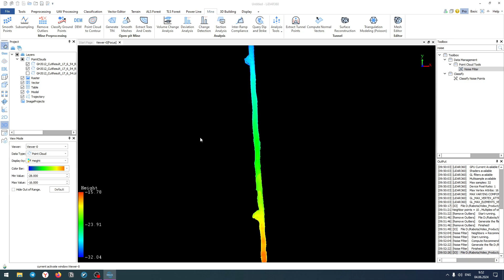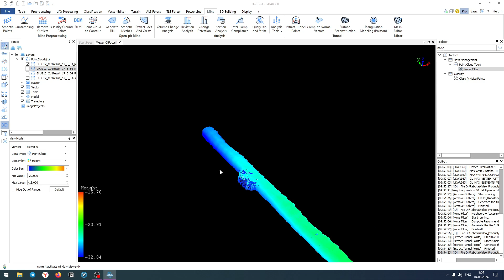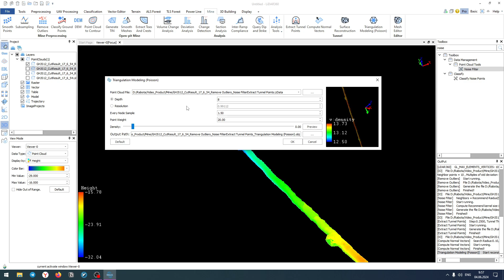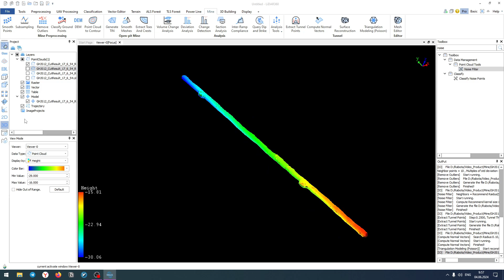Расчёт Объема Шахт в LiDAR 360 v.7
С помощью модуля Mine и его функций генерации полигональных моделей на основе облаков точек в LiDAR360 можно подсчитать объем шахты, туннеля, или камеры. Таким образом можно отслеживать объемы выработки на объекте.

00:00 - 00:25 Вступление
00:25 – 1:00 Удаление аномальных точек, подготовка файла
1:00 – 4:40 Работа с модулем Mine

ООО Альфасканер - официальный представитель GreenValley в России.